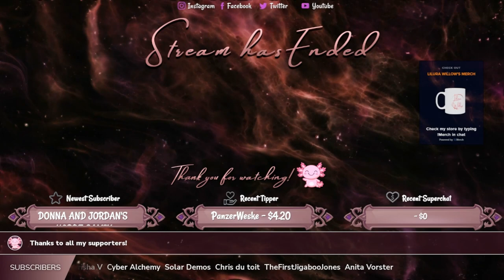Spiritfarer - Ep 13 - Gameplay